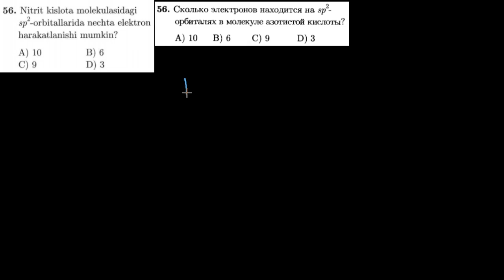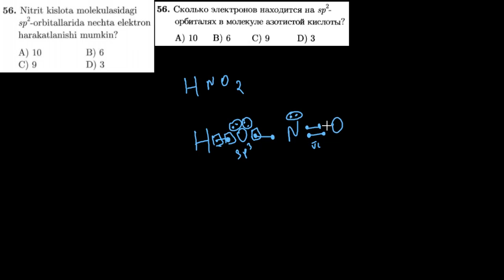56-test kimyoviy bog`lanish Тест 56 Химическая связь